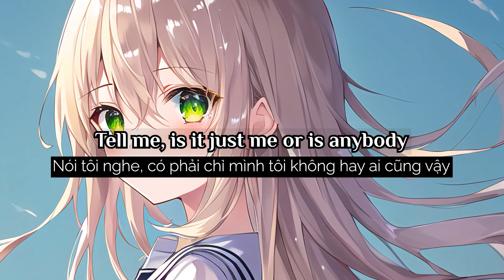[Lyrics + Vietsub] Is It Just Me? - Sasha Alex Sloan ft. Charlie Puth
HOTARU là kênh làm về video âm nhạc [Lyrics + Vietsub] giúp người xem vừa nghe vừa học, giúp mọi người có khoảng thời gian thư giãn sau một ngày học tập và làm việc mệt mỏi. Chúc mọi người xem video vui vẻ :3

- Song: Is It Just Me
- Artist: Sasha Alex Sloan ft. Charlie Puth

Dear Artists, Producers and Labels! HOTARU is a nonprofit channel for the only purpose of promoting music and artwork and learning english together, if you as an Artist/Producer/Label feels unhappy and would like to have your music/artwork taken down, please contact us via the email  directly before doing anything and we will respectfully delete it immediately.
Lyrics:

I hate holding babies and people tryna save me
Think religion is a business where you pay for God's forgiveness
Modern art is borin', politicians are annoyin'
I don't think love lasts forever and old music was better
Am I just high
Or am I kinda right?
Is it just me or does anybody
Feel the way that I feel?
They're just not being real
Tell me, is it just me or is anybody
Thinking all the same shit?
They're just not saying it
Weddings are outdated, the show 'Friends' was overrated
I think rich kids have it easy and PDA is creepy
The internet's obnoxious, people my age make me nauseous
I think marijuana's classy and doing coke is trashy
(I) should probably bite my tongue, but
(I) can't be the only one, yeah
(I) can't be the only one
[Vocabulary]
   - Forgiveness (n): Sự tha thứ
   - Politician (n): Chính trị gia
   - Outdated (adj): Lỗi thời
   - Overrate (v): Đề cao
   - PDA (Personal Digital Assistant)
   - Creepy (adj): Đáng sợ
   - Obnoxious (adj): Đáng ghét
   - Nauseous (adj): Buồn nôn
   - Marijuana (n): Cần sa
   - Classy (adj): Sang trọng
   - Coke (n): Than cốc, cocain
   - Trashy (adj): Rác rưởi
   - Tongue (n): Cái lưỡi
Từ khóa tìm kiếm: hotaru, hotaru lyrics, hotaru vietsub, vietsub, âm nhạc, Is It Just Me,  Is It Just Me hotaru, nhạc tiktok, Is It Just Me lyrics vietsub, Is It Just Me vietsub, Is It Just Me lyrics, Sasha Alex Sloan, Charlie Puth